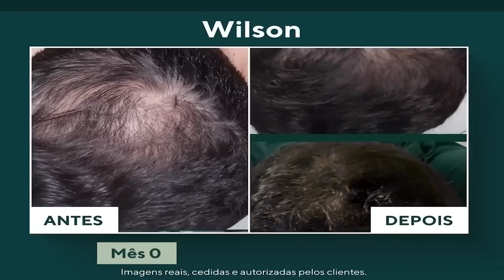Quartas da Hora: Rei Arthur e os Cavaleiros da Távola Redonda